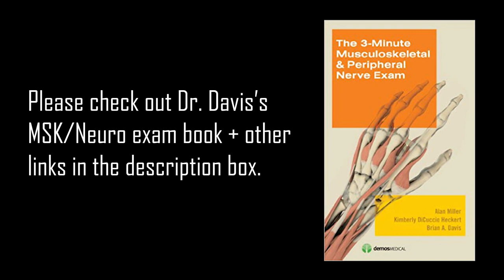PM&R Sports Medicine Physician Interview (A Day In The Life, Physiatry Residency, Best Resources)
TIMESTAMPS
0:54 What is a PM&R Physician?
2:30 Why did you choose PM&R + medicine?
6:17 What are the subspecialties of Physical Medicine and Rehab?
8:15 What are common cases in PM&R?
10:37 Ultrasound + medical tech issues
12:05 What are the differences between PM&R, Sports Medicine, Orthopedic Surgery/Surgeons, Physical Therapists, etc.
23:27 What is the day in the life like of a PM&R physician? What are the work hours and daily routine/schedule like?
25:53 Can you focus your practice on certain areas?
28:15 How do you pursue research opportunities, working with high level teams from schools, colleges (D1, D2, etc.), and even Olympic or Paraolympic teams?
35:03 What are the misconceptions about PM&R?
38:26 What is most challenging and what is most rewarding about PM&R?
43:04 What personality types/interest types do best in PM&R?
46:33 How do you become a PM&R doctor and match into a competitive residency?
50:37 How well are PM&R physicians compensated? What is the salary like?
54:07 How do you stay up to date on medicine?
58:57 How do you avoid burnout?
1:02:47 How do you become a good doctor?

Dr. Davis's Books
The 3-Minute Musculoskeletal & Peripheral Nerve Exam
ACSM Sports Medicine Comprehensive Review

MEDICAL SCHOOL RESOURCES I RECOMMEND
First Aid

USEFUL MED SCHOOL GEAR, TOOLS, SUPPLIES, OR GIFTS:
Littmann Cl3 stethoscope
Littmann Master Cardio
Littmann Cardio iv
First is good, last two are more than necessary but extra sensitive

DEVICE RECOMMENDATIONS FOR MED SCHOOL:
Wacom Intuos Small
Wacom Intuos Small w/ wireless adaptor
Intuos Medium wireless
^^larger size not necessary
Surface Pro
Surface Pen
iPad Pro 10.7"
^^a little easier to carry in your whitecoat vs 12.9"
iPad 2018 to save money
Apple Pencil
iPad Case
Laptop: Pretty much any PC nowadays works, Apple, Microsoft, etc doesn't matter.

PRODUCT RECOMMENDATIONS
Books
Checklist Manifesto
When Breath Becomes Air
Being Mortal
The Immortal Life of Henrietta Lacks

Workout Equipment I recommend:
Resistance bands
Glute/squat band
Hip Thrust pad
Wrist Wraps
Wrist Straps
Lifting Belt
Lifting Shoes